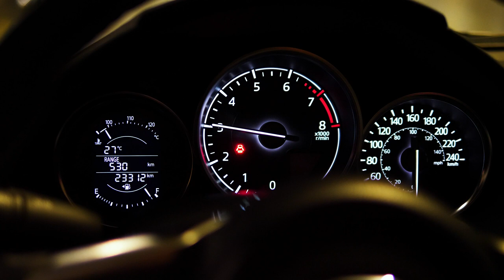Road Car Drive / Copyrite free / accelerating car dashboard_1080p HD Version / M.A HD Videos